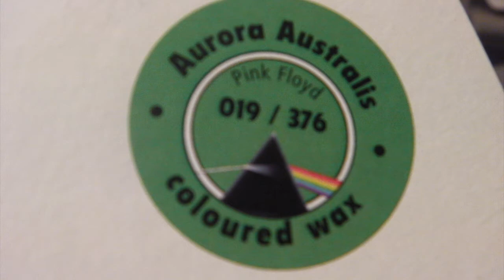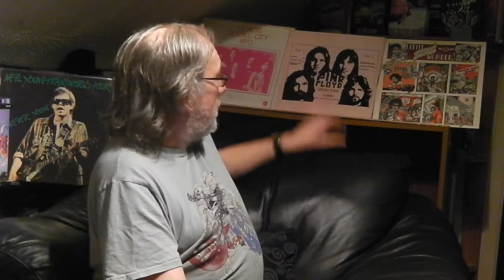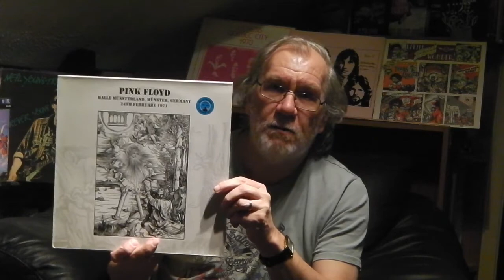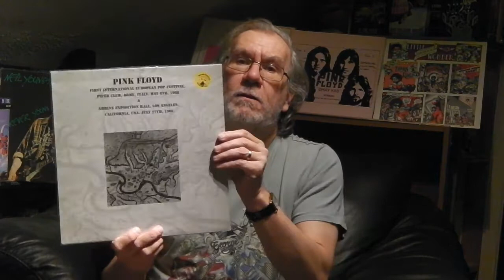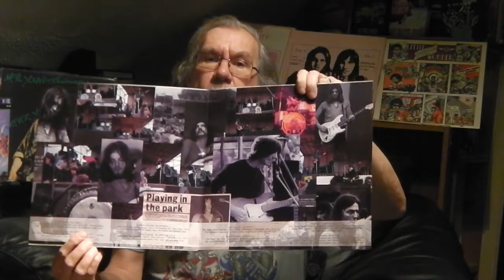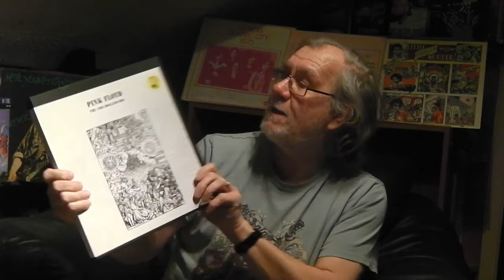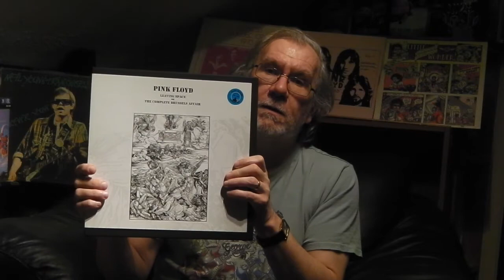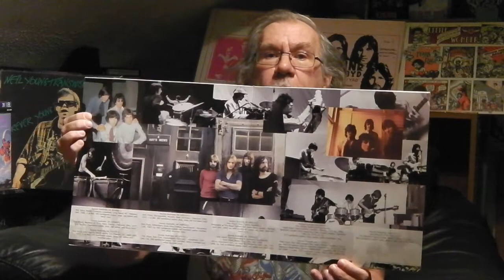PINK FLOYD - Coloured vinyl bootleg records on the Aurora Australis label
Here is a nice selection of releases on this excellent Floyd exclusive label.  They did standard single sleeves, gatefold sleeves, boxes with printed wraparound card sleeves and boxes with stickers.  Hope you enjoy the marbled wax on these.